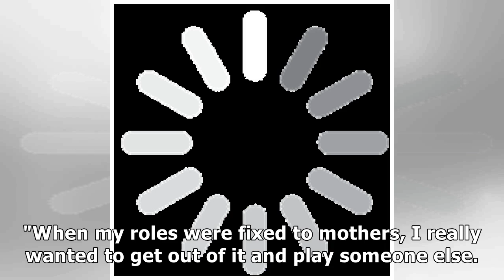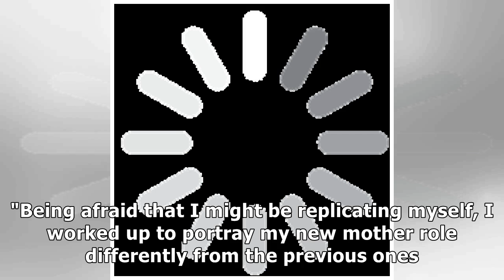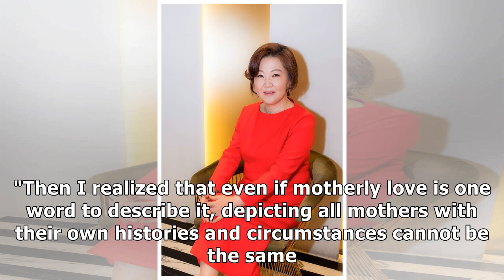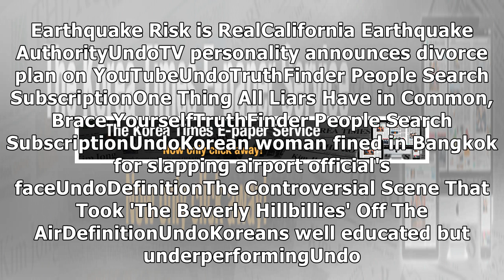'Mother roles are diverse enough to make a whole genre'